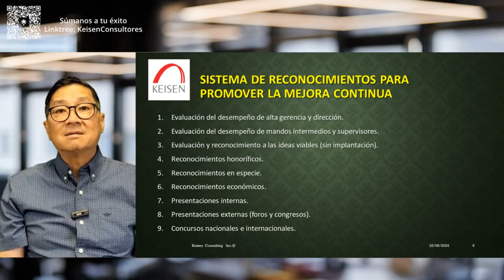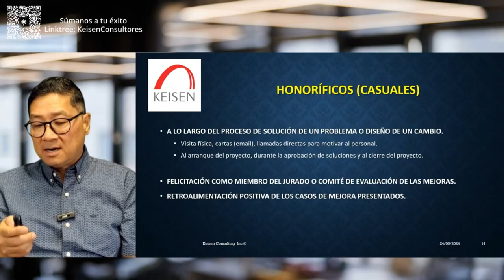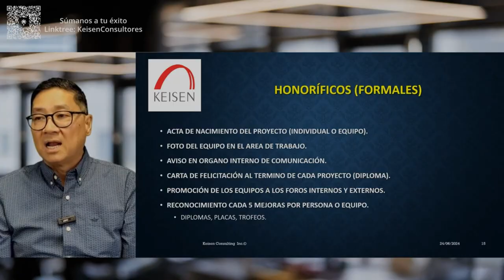144 - Tip 4. Para Reconocer Iniciativas de Mejora: Reconocimientos Honoríficos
Cuando las personas tienen ideas de mejoras y llevan a cabo sus ideas es de muy buen gusto hacerles un reconocimiento honorífico, en este Tip entenderás cuáles son los pasos para llevar a cabo un registro, monitoreo y posteriormente un reconocimiento honorífico al proyecto de mejora de la persona o el equipo que implemento la mejora.
Así mismo tendrás ideas de qué reconocimientos puedes brindar a las personas que realizan mejoras en tu organización.
¿Quieres inspirar a tu organización llevándolos a un evento donde se presentan equipos de mejora en vivo?